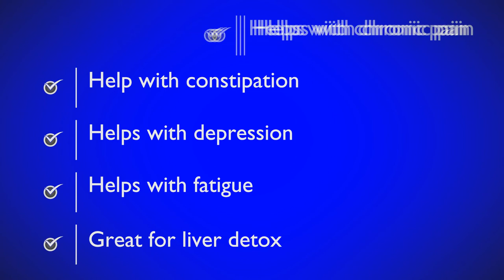5 benefits of a coffee enema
Coffee enemas used to be in the Merck Manual until the  1970's . Originally used by the Germans pre-op when they ran out of clean water and discovered by accident that it works great for pain.